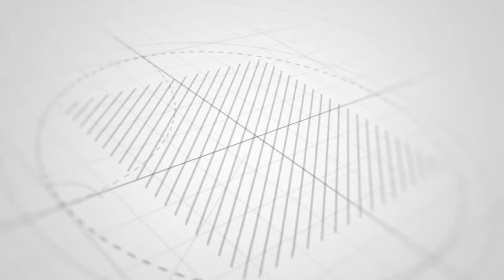UPSC MPSC 2025 | Sociology Strategy Q & A by UPSC Topper | Omkar Sable : AIR 844 - UPSC Result 2023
The Officer - Your Personal Mentor is the best online UPSC/MPSC learning platform with dedicated training, resources, and guidance.

वैकल्पिक विषय : समाजशास्त्र

बॅच सुरु : 3 जुलै 2024

🛑 कोर्सची वैशिष्ट्ये

🔹 परीक्षाभिमुख मार्गदर्शन
🔹 कोर्सची संरचना
      🔹 Main Course - By Covering all Micro Topics of  Syllabus
      🔹 Regular Evaluation & Critical Feedback by Amol Sir
      🔹 Weekly Live Doubt Clearing Session & Circle Call
      🔹 A Methodology for Assessment of Civil Services Aptitude and SWOT (AMACSS) वर आधारित मूल्यमापन आणि नियोजन
      🔹 संपूर्ण वर्षाचे AMACSS वर आधारित व वैयक्तिक स्वरुपाचे अभ्यासाचे सूक्ष्म नियोजन
      🔹 Target Oriented Monthly & Weekly Schedule
🔹 मूल्यांकन
      🔹 अभ्यासक्रमातील घटकनिहाय आणि उपघटकनिहाय उत्तर लेखन सराव
      🔹 Assignments - 650+ प्रश्नांचा उत्तर लेखन सराव
      🔹 तज्ञ मार्गदर्शकांकडून Assessment
      🔹 संपूर्ण अभ्यासक्रमावर आधारीत क्लास टेस्ट
🔹  अध्ययन साहित्य
      🔹 Printed Notes घरपोच उपलब्ध
🔹  अधिकारी वर्गाशी संवाद

🏆 Admission Started 🏆

🏃‍♂️ त्वरा करा, प्रवेश फक्त 25 विद्यार्थ्यांना 🏃‍♂️

🔷 Office : Office No. 16,  Kamla Regency, Dnyaneshwar Paduka Chowk, Opposite Bharat Petroleum, FC Road, Pune - 411016